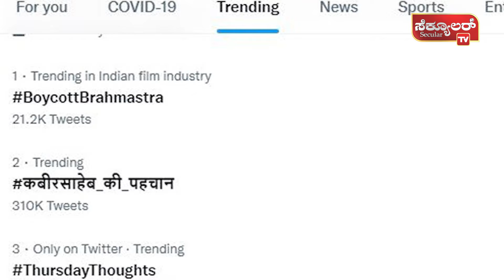Alia Bhatt : ಬಾಯ್ಕಾಟ್ ಬ್ರಹ್ಮಾಸ್ತ್ರ ಟ್ರೆಂಡ್​​ಗಳ ಮಧ್ಯೆ ಆಲಿಯಾ ಸಕ್ಕತ್ ಸೌಂಡ್ | Secular Tv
ಭಾರತೀಯ ಚಿತ್ರರಂಗದಲ್ಲಿ ನಟಿ ಆಲಿಯಾ ಭಟ್ ​ ದೊಡ್ಡ ಸಾಧನೆ ಮಾಡಿದ್ದಾರೆ. ತಮ್ಮದೇ ರೀತಿಯಲ್ಲಿ ಅವರು ಗುರುತಿಸಿಕೊಂಡಿದ್ದಾರೆ. ಹಲವು ಸೂಪರ್​ ಹಿಟ್​ ಸಿನಿಮಾಗಳನ್ನು ಅವರು ನೀಡಿದ್ದಾರೆ. ಇಷ್ಟೆಲ್ಲ ಮಾಡಿದರೂ ಕೂಡ ಅವರಿಗೆ ಟ್ರೋಲ್​ ಕಾಟ ತಪ್ಪಿದ್ದಲ್ಲ. ಈಗ ನಟಿ ಮಿಡಿಯಾ ಬಳಿ ಕ್ಷಮೆ ಕೇಳಿ ಮತ್ತೆ ಸುದ್ದಿಯಾಗಿದ್ದಾರೆ. ಅದೇನು ಸ್ಟೋರಿ ಈ ವೀಡಿಯೋ ವೀಕ್ಷಿಸಿ.